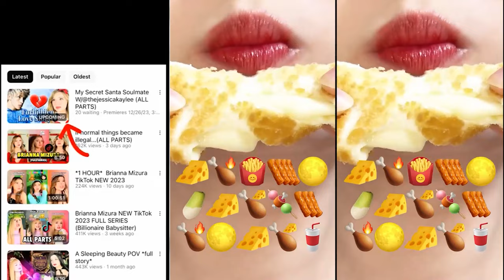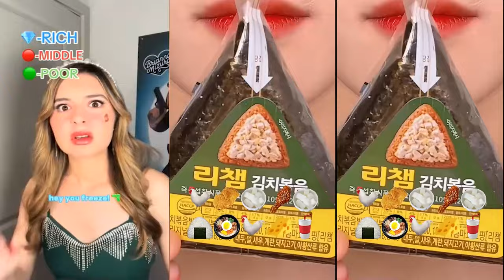💋 Text To Speech 🍅 ASMR eating Storytime || @Brianna Mizura#56 || POVs Tiktok Compilations 2024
💋 Text To Speech 🍅 ASMR eating Storytime || @Brianna Mizura#45 || POVs Tiktok Compilations 2024
@VNM Histoire Tiktok
@Sea Music
@33 Storytime
@Videos de satisfactoria story
@Pov Stars & Slimes
@Asmr Slime Storytime
@Vest and cardigan models
@ Snaker
@A Satisfying Lips
@JEN STYLE SLIME
@Foodie Storytime
@ASMR SOAP Amazing
@AN Bee Storytime
@The Laugh Tube
@Jenny EATING
@Storytime TikTok ASMR
@Talisa Tossell
@Slime Storytelling!
@ASMR SOAP Amazing
@ASMR Storytime!
@𝐄𝐚𝐭𝐢𝐧𝐠 𝐬𝐭𝐨𝐫𝐲𝐭𝐢𝐦𝐞
@TH Storytime
@ASMR SOAP Amazing
@Slime Lilly
@Jenny EATING
@VNM Histoire Tiktok
@Teddy Bae
@G Storytime
@Meow Tik Tok
@Spirit Cake Story
@Sweet Storytime
@Storytime TikTok ASMR
@Bailey Spinn
@Brianna Mizura
@Brianna Guidryy
@Jessica Kaylee
@luke davidson